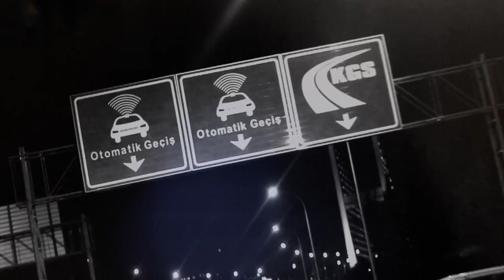Zi Punt - Night Traffic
Words & Music by Oguz Kaplangi
Vocals - Chi K
Istanblue Vodka Commercial
Directed by Bertan Basaran